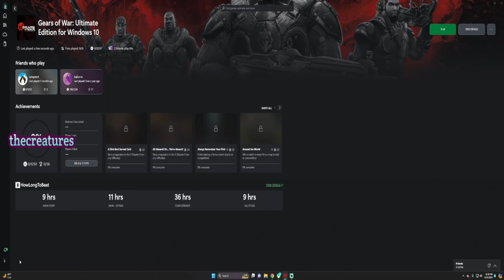Gears of War - Cole